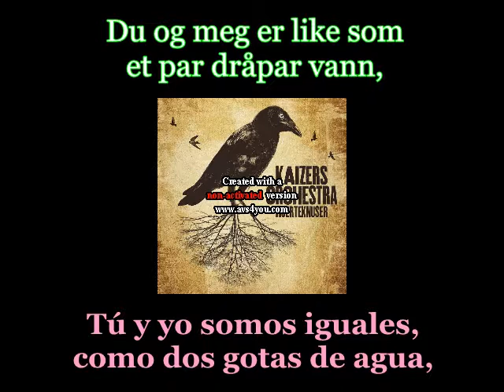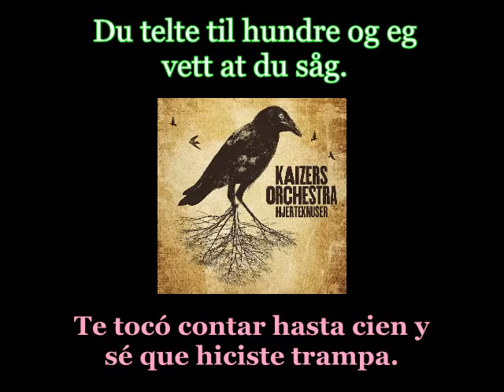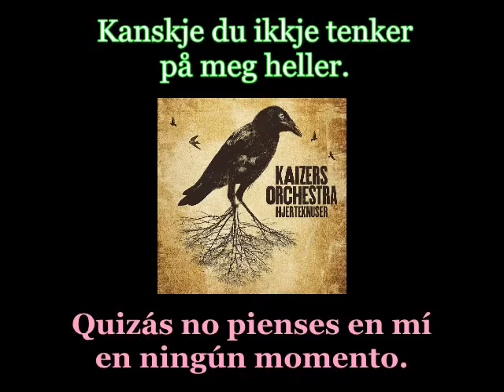Kaizers Orchestra - Hjerteknuser - Lyrics / Subtitulos en español (JamesNwobhm) Traducida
Artist: Kaizers Orchestra
Track: Hjerteknuser
Single:Hjerteknuser
Year: 2011

Best Nwobhm with lyrics and subtitles